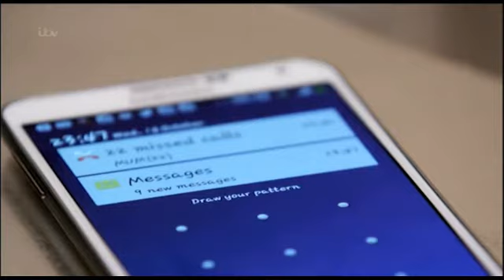XFactor UK 2013 - Live shows 2 - Luke Friend